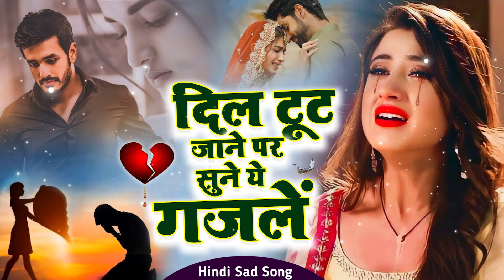Nonstop Dard Bhari Ghazals 😭💔 बहुत ही दर्द भरी ग़ज़ल 😭 Sanjna nagar new sad ghazal 2024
Mahar Rajasthani Song : Nonstop Dard Bhari Ghazals 😭💔 बहुत ही दर्द भरी ग़ज़ल 😭 Sanjna nagar new sad ghazal 2024

◆Tital  :   Nonstop Dard Bhari Ghazals
◆Singer : Sanjana Nagar
◆Dancer :
◆Audio Rec. :  Mahakal Studio Kanota
◆Director : Kuldeep Mahar Shekhpura 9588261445
◆Camera : Rajpal bhati
◆Video Edit : Nirmal
◆Label : Mahar Rajasthani Song
Mail :
C&P : Mahar Rajasthani Song

bhupendra khatana
gazal gam bhari
purani ghazal
बेवफ़ाई गाना
gazal
गजल
Gajal 2021
Bewafai Gana